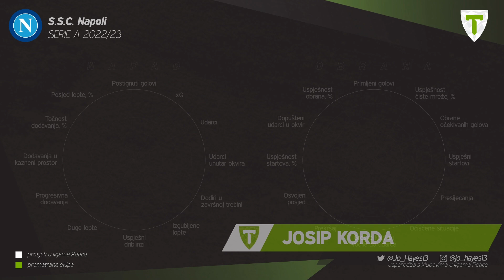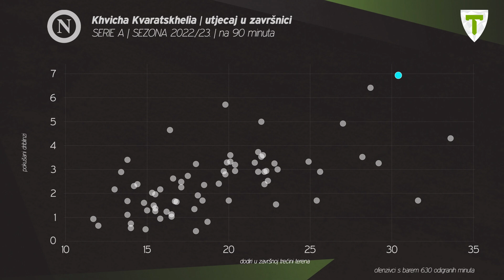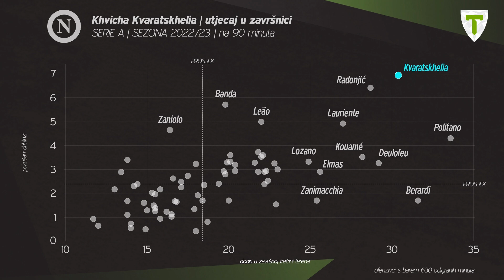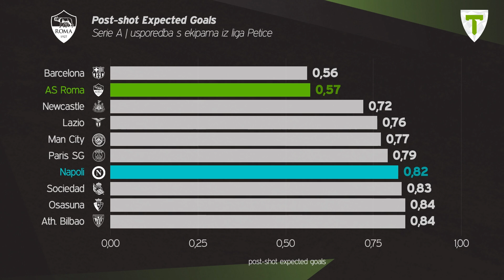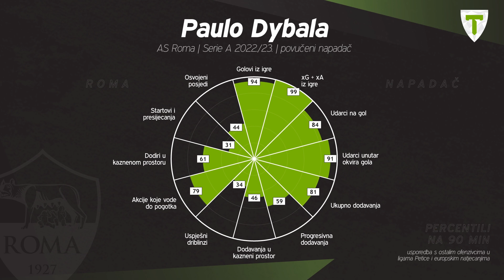Utakmica tjedna #13 | Napoli - Roma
Serie A je u fokusu naših Korde i Mihe u trinaestom nastavku utakmice tjedna. Korda vas provodi kroz ključne podatke koji su bitni uoči utakmice, dok se Miho bavi taktičkim detaljima